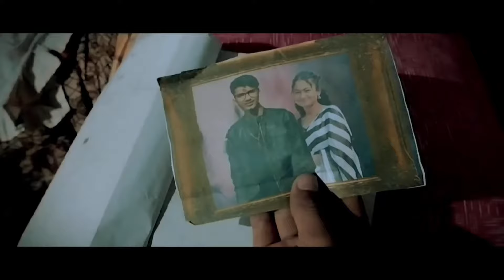EOE Part:1|| New Nepali Official Action Movie|| Ft:Ayush Babu,Ayusha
Ayush Babu as Roy
Vikram as Yash
Shivam as Ashish
Sabitri as Ritika
Saila as Vishal
Gayatri as Pratima

Writer/editor/director
Ayush babu

Cameraman
Ayush babu,prabin,Vishal

VFX
ayush babu

Budget:10k

Location;
itahari taltalaiya
ekamba basti itahari
fulbari tol itahari
saraswati mavi itahari
Janata mavi itahari
itta factory itahari

Instrument:
redmi note 12
canon